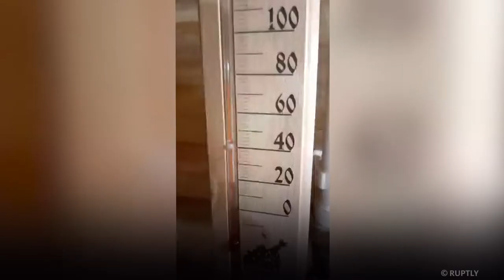ХВОСТАТЫЙ БАНЩИК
Кто не любит русскую баню, тот просто ни разу в ней по-настоящему не парился! Например, кот Мурзик из Челябинска обожает ходить в баню, причём уважает все этапы этого процесса: и веник, и обтирание снегом. Вот такой пушистый банщик!